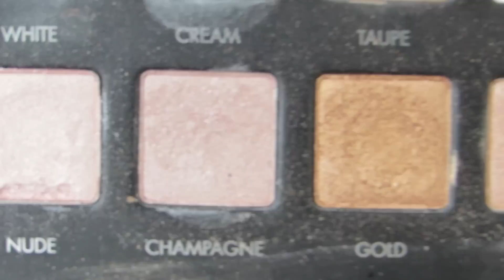Bombshell Makeup Tutorial ♡ | Jaclyn Hill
Hey Girls!
Hope you enjoy my version of a Bombshell makeup look!

What I use to whiten my teeth:

PRODUCTS USED:
Brown now greasepaint stick
creme brulee e/s - makeup geek
Garnet e/s
Cocoa Bear e/s - Makeup geek
Coppering e/s
Smolder eye kohl
Black e/s
nude e/s
Makeup Forever HD - 123
Anastasia Brow wiz - soft brown
ProLong wear concealer NW20
Emphasize MAC pro highlighter
Shroom e/s
Bobbi Brown bronzer - golden light
Lancome hypnose
MAC peaches blush
Hard Candy - Tiki
Costa Riche eye kohl
Kardashian Khroma Joystick - babydoll & Au Natural
Urban Decay setting spray - Chill

Everyone is curious about why I said I was skeptical about the hard candy highlighter due to the mineral oil. Mineral oil is a very harsh oil, & very inexpensive for a reason. it is known to cause rashes, dry skin, clogged pores & aging. People say that mineral oil has been linked to cancer. (dont quote me, thats just what i've heard. look it up for yourself) Mechanics use it when repairing cars. I personally dont want to put the same oil they use on cars, on my face.

Hi I'm Jaclyn Hill from JaclynHill1 on YouTube.  I am a professional makeup artist. I'm young, ambitious & full of life. I post makeup tutorials and makeup reviews on all different holidays and themes, like smokey eye tutorials, how to shape and sculpt brow tutorials, challenges/tags, celebrity makeup tutorials like the Kardashians and Jenners along with other celebrity makeup looks, hair tutorials and more! I hope you love my makeup tutorials.